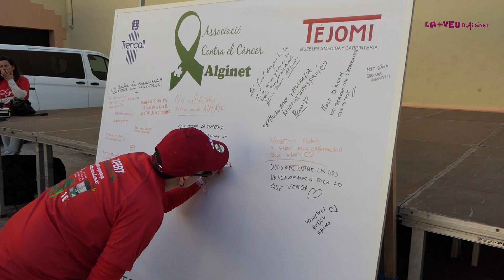Marxa Contra el Càncer 2023